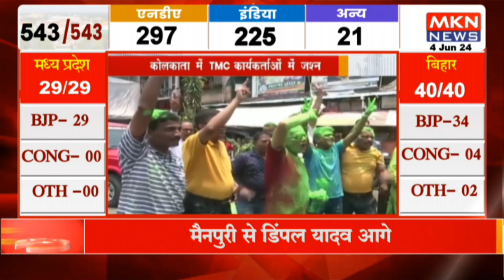कोलकाता में TMC कार्यकर्ताओं में जश्न